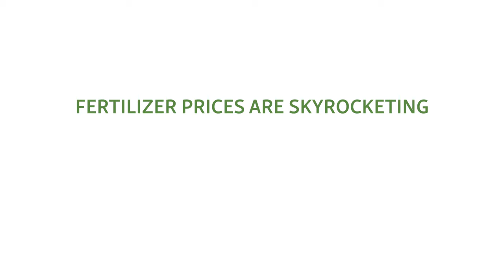Farmer Led Watershed Conservation